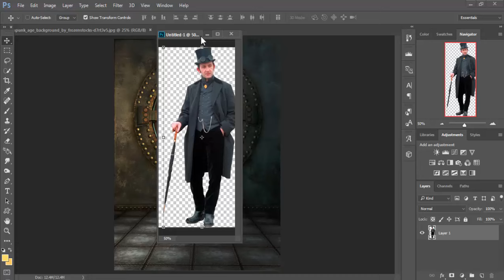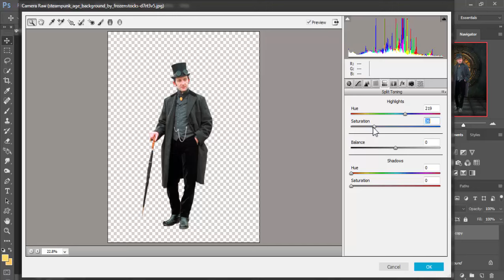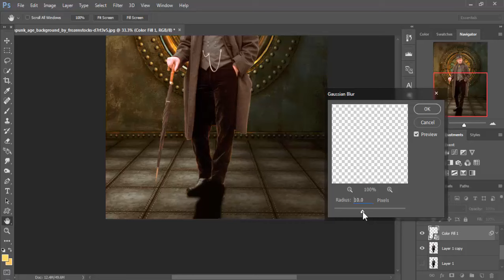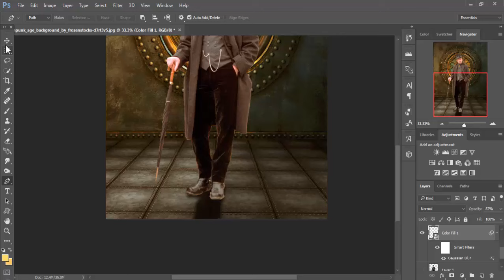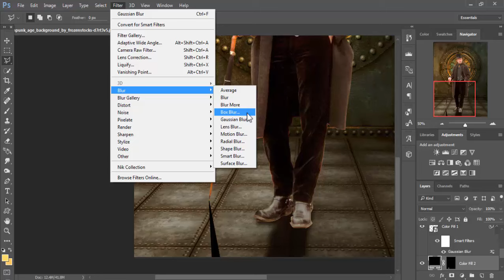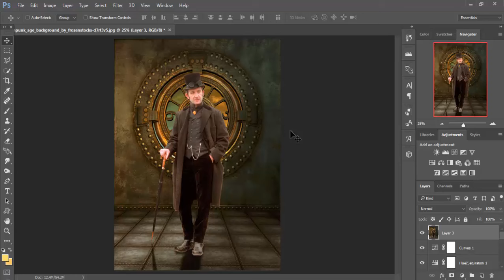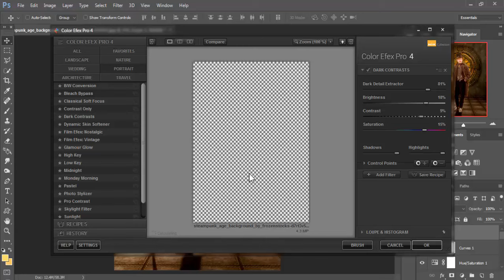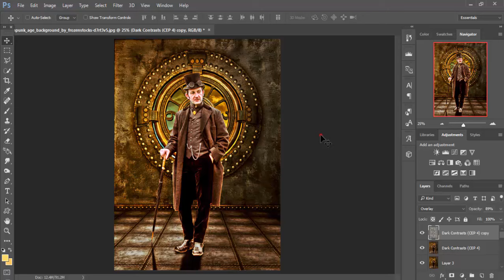photoshop cc 2015.5 manipulation tutorial classic studio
In this video tutorial you learn how to exposed lower color in background and how match the color of background and model in photoshop cc 2015.5
image credit
male model